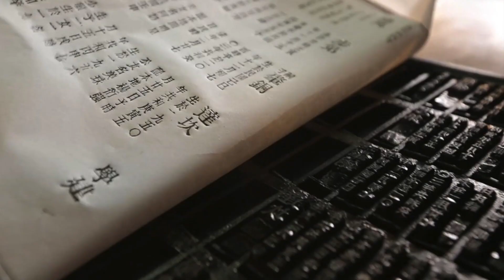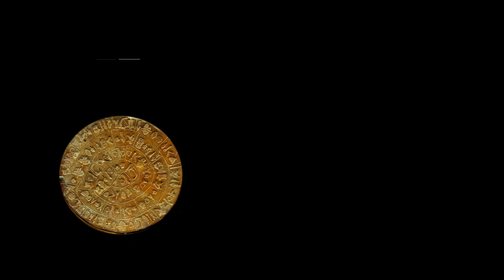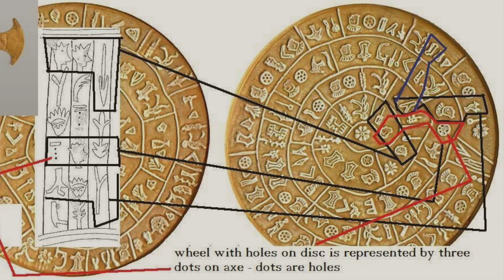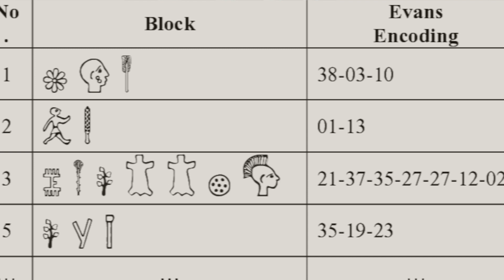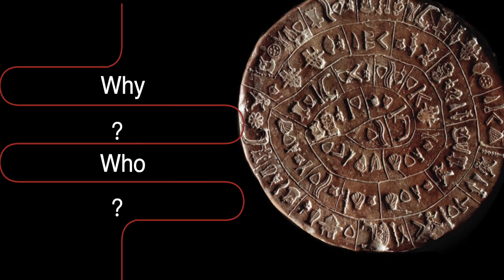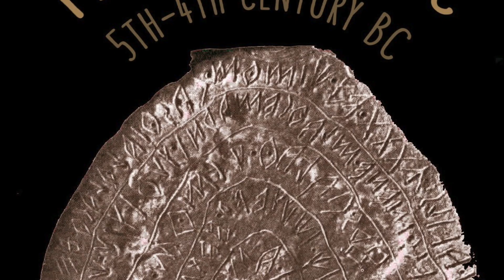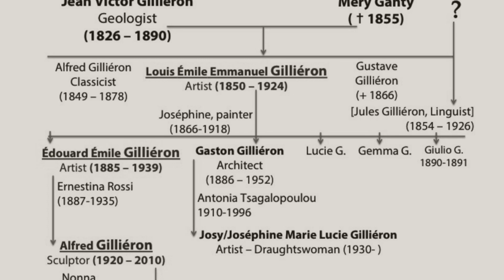米诺斯克里特文明｜费斯托斯圆盘是不是真的？米诺斯文字之谜